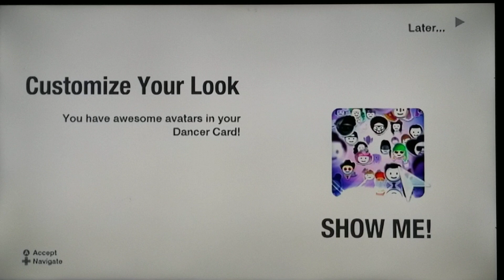Just Dance Unlimited Party V2 Wii New World VIP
If your wondering why I havnt posted in a week and a half its because this account had so many Just Dance 2021 leaks that I didnt want to see.I hope you understand

So This Game Will be separated into 3 different games JDUP Volume 1: JD2016-JD2018 JDU exclusives (+ older songs like lets get it started etc.)
JDUP Volume 2: JD2019-JD2021 JDU exclusives
JDUP Fan Edition: JD2016 mashups, JDU fanmade versions (which don't have new choreography) and fanmades.